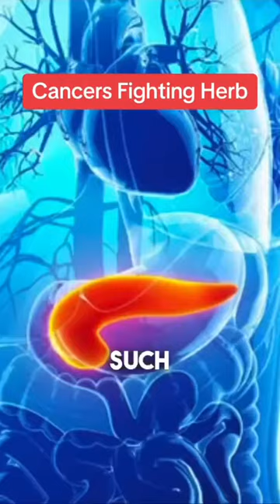Miracle cancer fighting plant 🌱